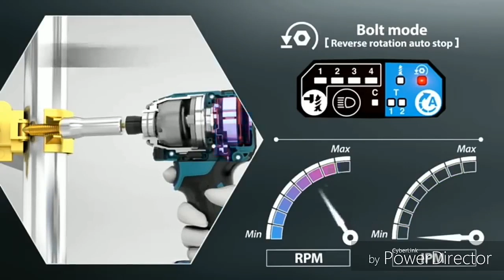how it work ? cordless impact driver makita DTD171 18v brushless motor